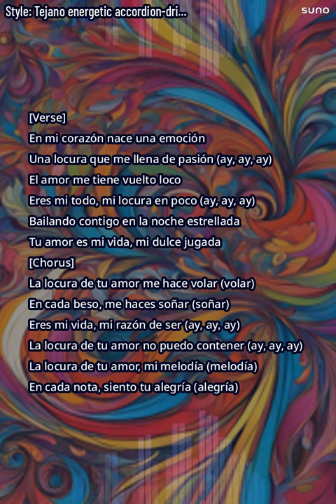""LA LOCURA DE TU AMOR" BY AIFLE BUX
Dance A Little